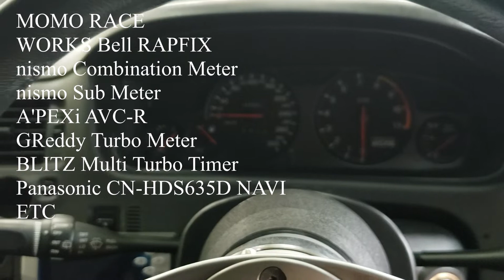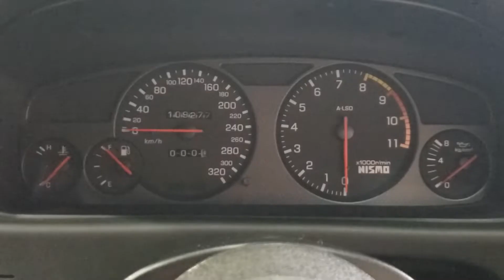スカイラインGT-R BCNR33 ワイズ ワイドボディ ニスモ ヴェルディナ NE-1 マフラー音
今回の動画は1998y H10y スカイラインGT-R E-BCNR33 の在庫車紹介＆ニスモNE-1のマフラー音です☆
こちらの車両は何といってもワイズスポーツのJGTC-LOOKのボディキットです。入手困難なボディキットになりますので、気になる方は必見です。
EGは2.7L、ニスモタービンで500PSといった感じです。ブレーキは前後フェラーリのブレンボが入っております。詳細は是非動画をご覧くださいm(__)m

お車の詳細は動画内&HPをご覧ください！